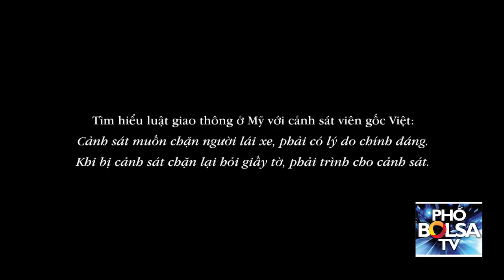Tìm hiểu luật giao thông ở Mỹ: Khi cảnh sát chặn lại hỏi giấy tờ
Tìm hiểu luật giao thông ở Mỹ với cảnh sát viên gốc Việt Phương Phạm: Cảnh sát muốn chặn người lái xe, phải có lý do chính đáng.
Khi bị cảnh sát chặn lại hỏi giấy tờ, phải trình cho cảnh sát.